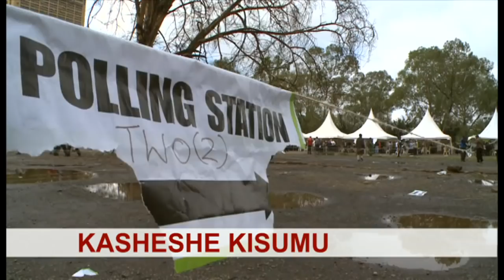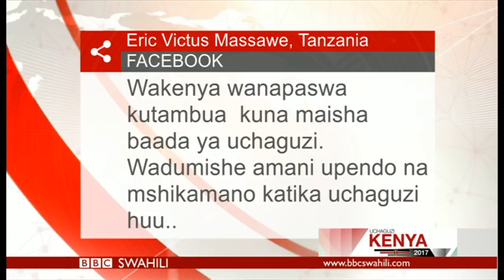BBC DIRA YA DUNIA ALHAMISI 26/10/2017